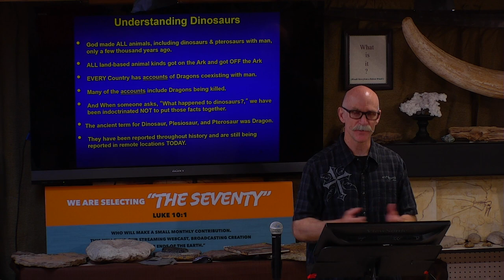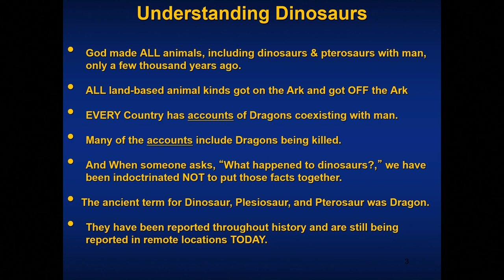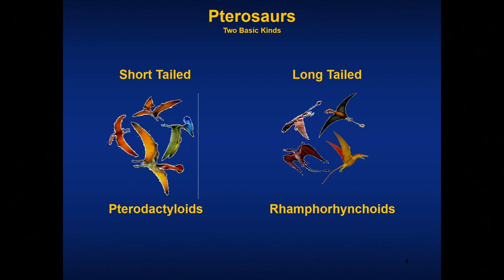Isaiah Uses the Word Seraphim to Describe Both Flying Reptiles and Angels